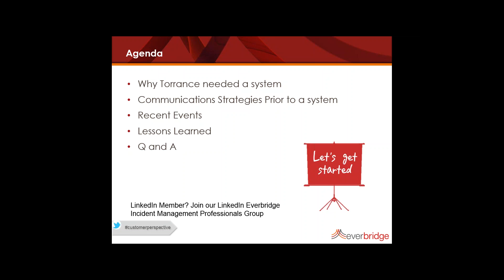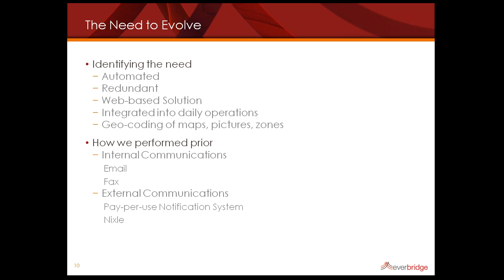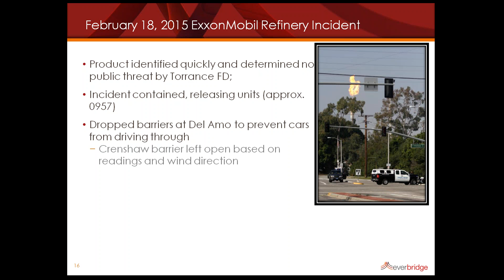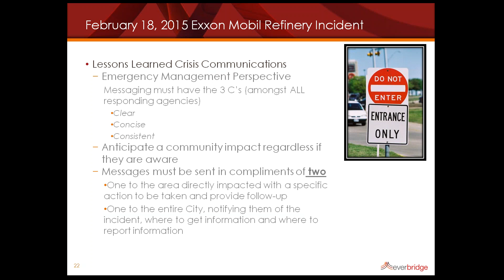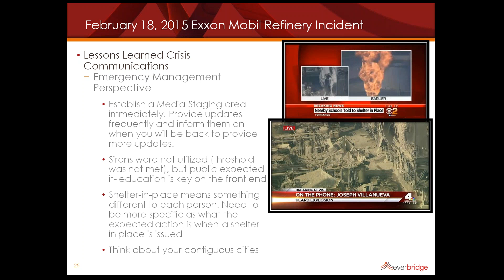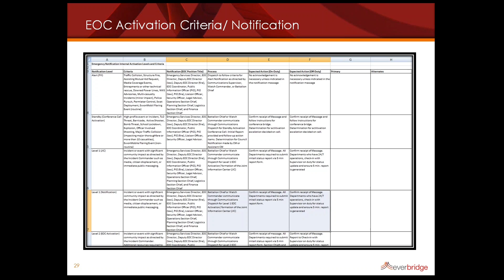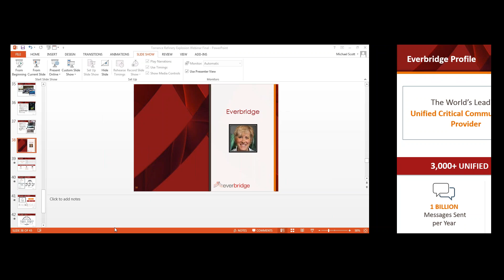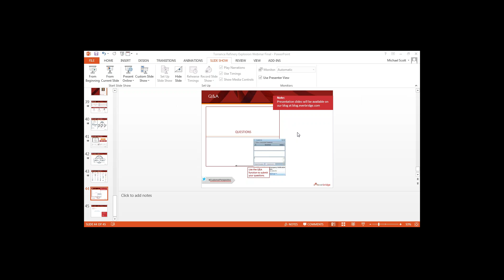Torrance Oil Refinery Explosion Response Crisis Communication and Agency Coordinat